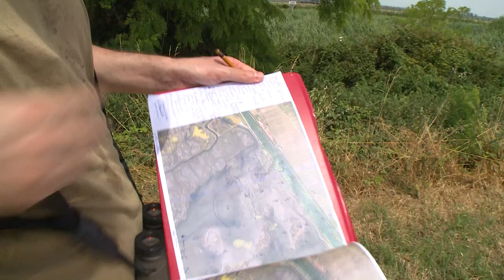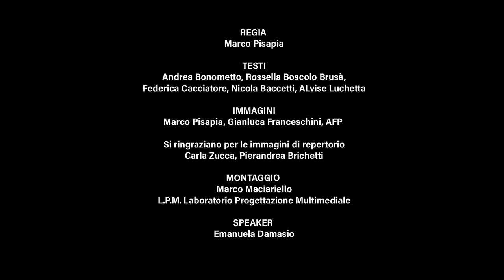LIFE Lagoon Refresh: il progetto in breve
Il progetto LIFE Lagoon Refresh - Coastal lagoon habitat (1150*) and species recovery by restoring the salt gradient increasing fresh water input – ha previsto l’immissione di acqua dolce dal Fiume Sile alla Laguna di Venezia, per ripristinare il gradiente salino, ricreare l'habitat a canneto, migliorare l’ambiente lagunare e la sua biodiversità. Il progetto (LIFE16 NAT/IT/000663) gode del contributo finanziario LIFE (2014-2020) e si colloca nell'ambito della Rete Natura 2000. Esso coinvolge come Leader Partner ISPRA (Istituto Superiore per la Protezione e Ricerca Ambientale) e, in qualità di partner associati, la Direzione Ambiente della Regione Veneto, l’Università di Venezia – Dipartimento di Scienze Ambientali, Informatica e Statistica, il Provveditorato Interregionale alle OO.PP. per il Veneto – Trentino Alto Adige – Friuli Venezia Giulia ed IPROS Ingegneria Ambientale Srl. Il progetto è iniziato nel Settembre 2017 per la durata di 5 anni.